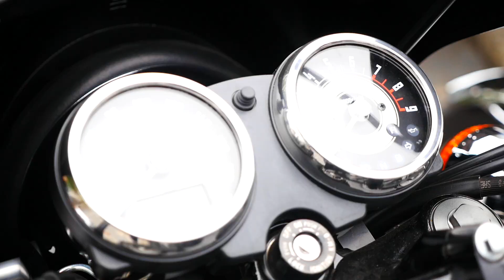Test Kawasaki W800 Brake1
Motor Channel ศุกร์ 26 พ.ค.60 Test Kawasaki W800 Brake1